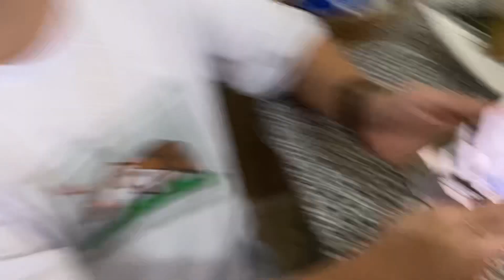FUI CONHECER MINHA SOGRA FINALMENTE, PEDI A BENÇÃO DE NAMORO